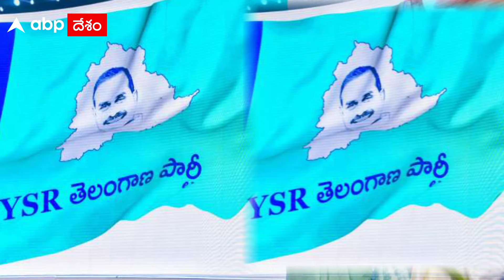Kodandaram: తెలంగాణ జనసమితి అధ్యక్షుడు ప్రొఫెసర్ కోదండరాంతో ప్రత్యేక ముఖాముఖి | ABP Desam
ప్రొఫెసర్ కోదండరాం పేరు తెలియని వారుండరు. తెలంగాణ ఉద్యమం కోసం ఆయన పోరాడిన తీరు...జేఏసీను ముందుండి నడిపించిన వైనం అందరికీ గుర్తుండిపోతుంది. రాష్ట్రం సిద్ధించిన తర్వాత. రాజకీయ విబేధాలతో కేసీఆర్ నుంచి దూరం జరిగిన కోదండరాం...తెలంగాణ జనసమితి పేరుతో రాజకీయపార్టీని ప్రారంభించారు. పూర్తిస్థాయి రాజకీయ ప్రత్యామ్నాయంగా టీజేఎస్ ను తీర్చిదిద్దే పనిలో ఉన్న కోదండరాం...రాష్ట్రంలో టీఆర్ఎస్ పరిపాలనాతీరు...ఇచ్చిన హామీలను నెరవేర్చటంలో కేసీఆర్ ఎంతవరకూ సఫలీకృతమయ్యారో...ఏబీపీ దేశం కు ఇచ్చిన ఇంటర్య్వూలో పంచుకున్నారు.